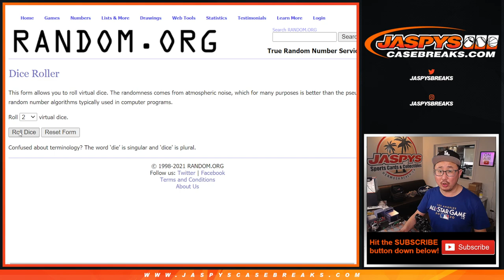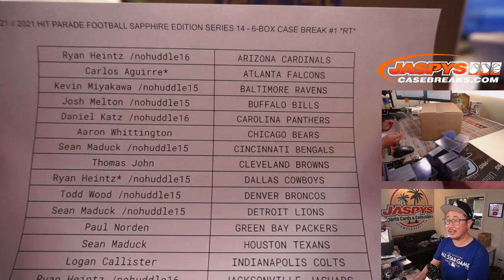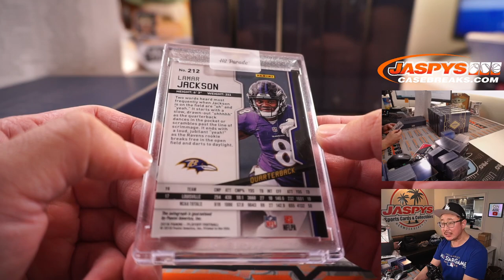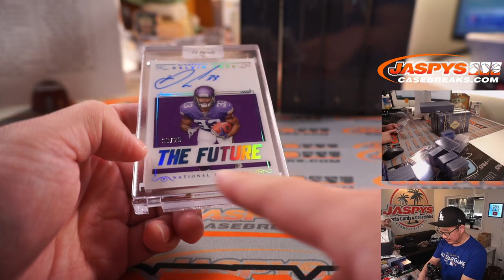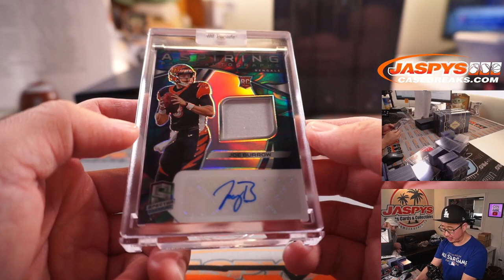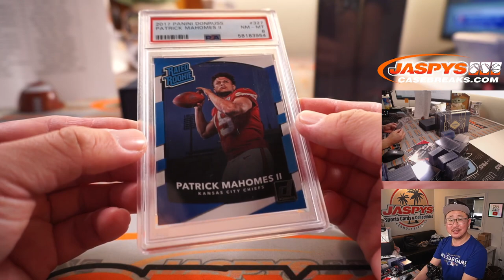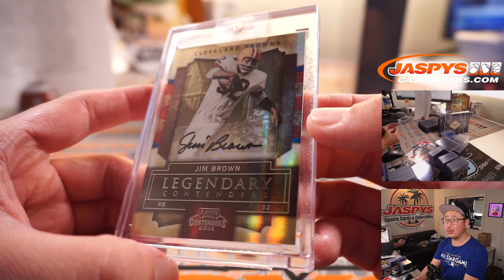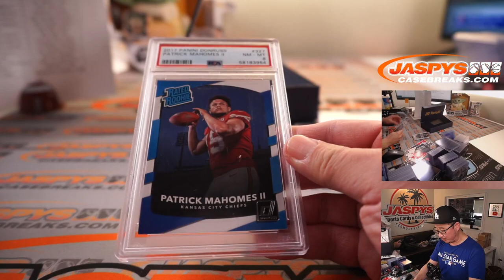W, 09.01.21 // 2021 HIT PARADE FOOTBALL SAPPHIRE EDITION SERIES 14 - 6-BOX CASE BREAK #1 *RT*